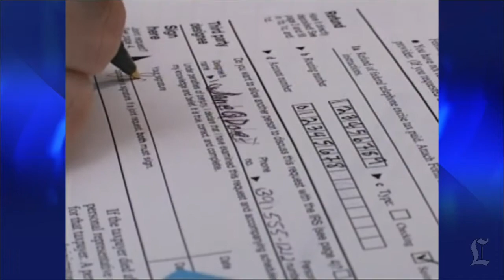IRS gave bonuses to tax-delinquent employees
An IRS audit revealed that the organization paid bonuses to employees who were in trouble over tax issues.